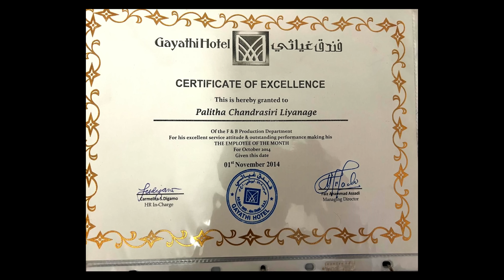පොල් කිරි උණු කරලා අරගෙන ආප්ප හදන තවත් සුපිරිම ක්‍රමයක් විනාඩි දහයකින් මේක හදාගන්න පුළුවන්